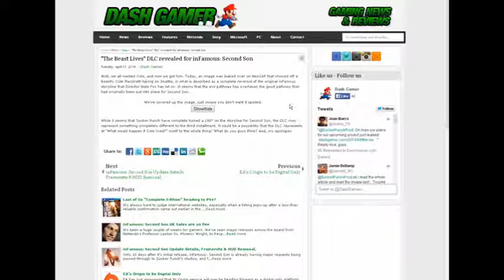inFAMOUS Second Son DLC Leaked Info!